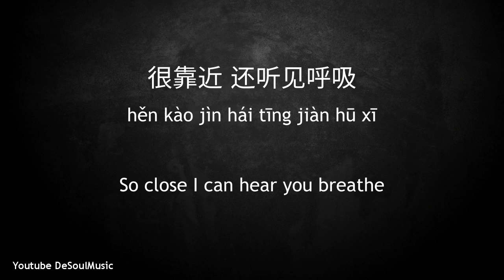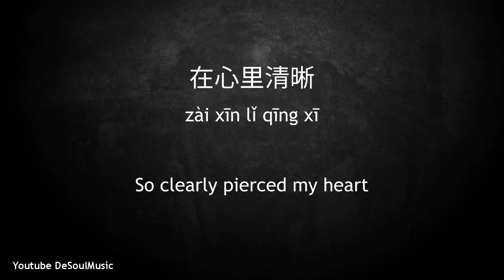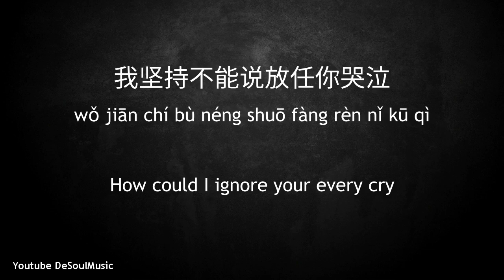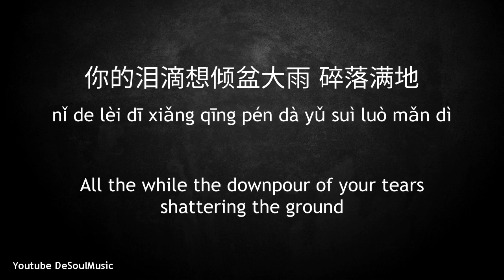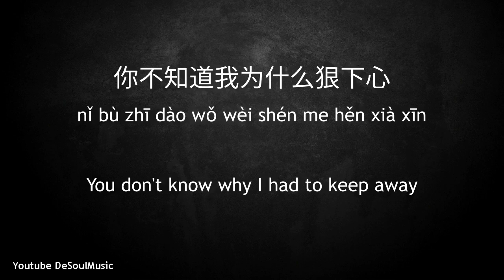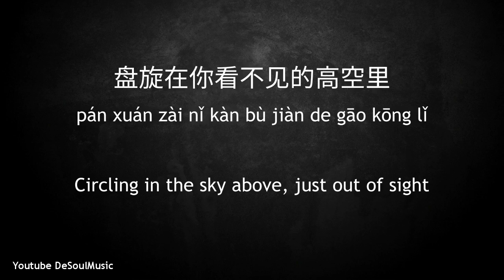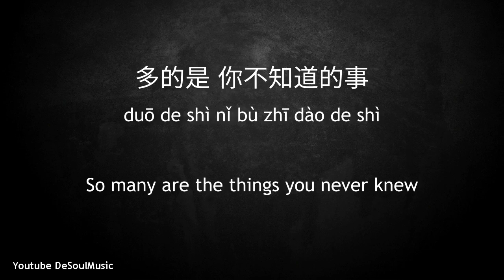你不知道的事 - Ni Bu Zhi Dao De Shi [All The Things You Never Knew] - Melody Tan (陈永馨) - Lyric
你不知道的事 - Ni Bu Zhi Dao De Shi [All The Things You Never Knew]
By Melody Tan (陈永馨) [The Voice of China 中国好声音]
Originally sung by Wang Lee Hom (王力宏)
Lyrics Pin Yin + English Translation

Lyric :

蝴蝶眨几次眼睛
hú dié zhǎ jǐ cì yǎn jīng
How many times does a butterfly blink
才学会飞行
cái xué huì fēi xíng
Before it learns to fly?
夜空洒满了星星
yè kōng sǎ mǎn le xīng xīng
The sky is sprinkled over with countless stars
但几颗会落地
dàn jǐ kē huì luò dì
But how many there will remain?

我飞行 当你坠落之际
wǒ fēi xíng dāng nǐ zhuì luò zhī jì
Even as I fly, you fall
很靠近 还听见呼吸
hěn kào jìn hái tīng jiàn hū xī
So close I can hear you breathe
对不起 我却没捉紧你
duì bù qǐ wǒ què méi zhuō jǐn nǐ
So sorry I didn't keep hold of you

REFF
你不知道我为什么离开你
nǐ bù zhī dào wǒ wèi shén me lí kāi nǐ
You don't know why I had to leave you
我坚持不能说放任你哭泣
wǒ jiān chí bù néng shuō fàng rèn nǐ kū qì
How could I ignore your every cry
你的泪滴想倾盆大雨 碎落满地
nǐ de lèi dī xiǎng qīng pén dà yǔ suì luò mǎn dì
All the while the downpour of your tears shattering the ground
在心里清晰
zài xīn lǐ qīng xī
So clearly pierced my heart
你不知道我为什么狠下心
nǐ bù zhī dào wǒ wèi shén me hěn xià xīn
You don't know why I had to keep away
盘旋在你看不见的高空里
pán xuán zài nǐ kàn bù jiàn de gāo kōng lǐ
Circling in the sky above, just out of sight
多的是 你不知道的事
duō de shì nǐ bù zhī dào de shì
So many are the things you never knew

噢噢~
ooh ooh~

Repeat REFF